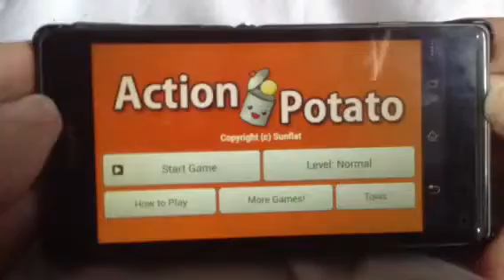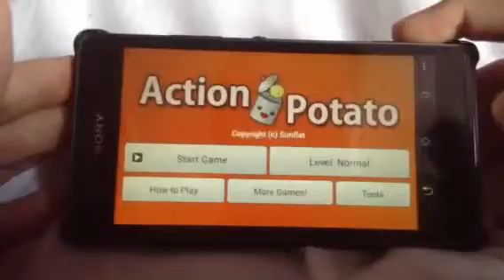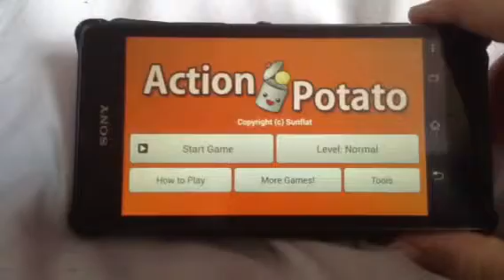Android: Action Potato (Sunflat Games)